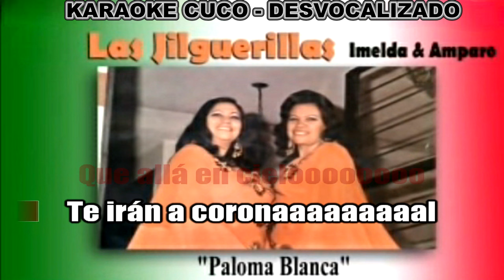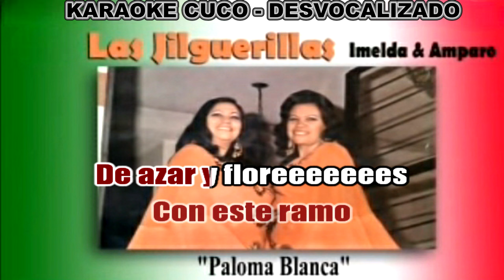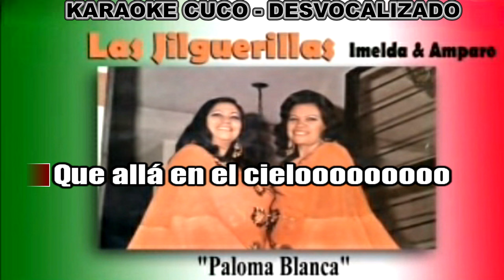LAS JILGUERILLAS - ''PALOMA BLANCA'' - (KARAOKE)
SALUDOS AMIGOS AQUI LES COMPARTO  ESTE KARAOKE  QUE LO DIFRUTEN  EN MI VERSION DESVOCALIZADA AHORA EN KARAOKE